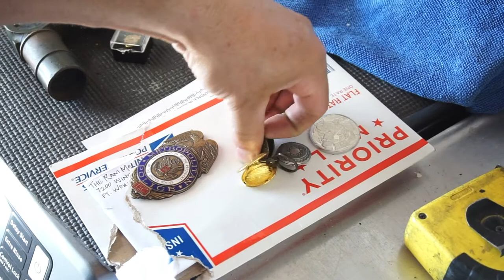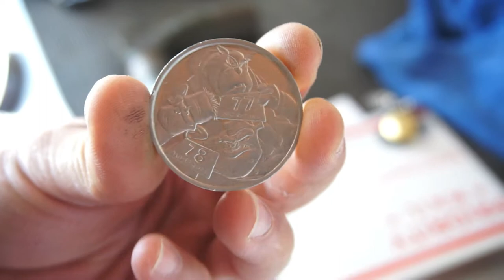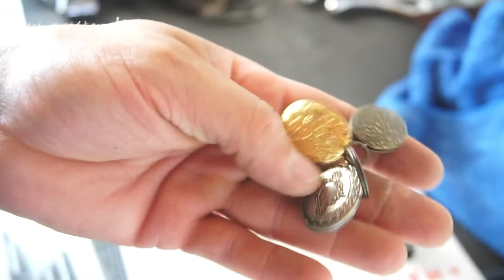Swap Meet Haul 10/18/2020 Tools and Some Trinkets. $125. Flea Mart Flee Market